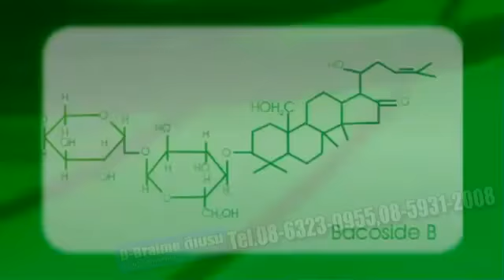DBraime ดีเบรม อาหารเสริมบำรุงสมอง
D-BRAIME อาหารเสริมบำรุงสมอง ดีเบรม

ข้อมูลผลิตภัณฑ์

อาหารเสริมบำรุงสมอง D-Braime อัจฉริยะสร้างได้
D-Braime อาหารเสริมบำรุงสมองและระบบประสาท เสริมความจำ สร้างสมาธิ

D-Braime ผลิตภัณฑ์บำรุงสมอง
ด้วยสารสกัด Bacopa Monniera จากพืช Brahmi
สุดยอดผลิตภัณฑ์ระดับโลกที่ช่วยเพิ่มประสิทธิภาพในการทำงานของสมอง
ช่วยเพิ่มความจำ สำหรับเด็กในวัยเรียน ผู้ที่ทำงานใช้สมองเป็นประจำ
และผู้มีปัญหาอัลไซเมอร์ ลิขสิทธิ์ผู้เดียวในประเทศไทย โดยบริษัท ดีเน็ทเวิร์ค เวิลด์ไวด์
ช่วยเสริมสร้างกระบวนการทำงานของสมองและประสิทธิภาพของสารสกัด Bacopa Monniera
โดย ดร. ซิงห์ และทีมนักวิจัย จากสถาบันวิจัยยากลางประเทศอินเดีย (CDRI)
จากการวิจัยพบว่าสารสกัดจากพืช Brahmi
ช่วยบรรเทาอาการต่างๆ ดังนี้
-นอนไม่หลับ
-อารมณ์แปรปรวน
-หัวใจเต้นผิดจังหวะ
-อาการความจำสั้น
-สมาธิสั้นในเด็ก
-ช่วยลดความอยากบุหรี่
-ป้องกันอาการเมาค้าง
ผลิตภัณฑ์ D-Braime ดีเบรม
- ผ่านการตรวจสอบจากองค์การอาหารและยา เรียบร้อยแล้วจึงนำมาจัดจำหน่าย
- เป็นนวัตกรรมใหม่ๆที่ไม่เหมือนใคร ใช้แล้วเห็นผลได้รวดเร็ว ชัดเจน
- ผ่านการวิจัยและผลิตโดยสถาบัน Mega Skin Care ที่สนับสนุนโดยรัฐบาลประเทศ ไต้หวันใช้เทคโนโลยีขั้นสูง
- ผลิตจากโรงงานที่ได้รับมาตรฐาน GMP

** ซื้อ 1 กล่อง ในราคาเพียง 700 บ.เท่านั้น **
** พิเศษสุดๆ 3 กล่อง 2,000 บ. เท่านั้น **

** พบหลากหลาย VDO ประสบการณ์ตรงจากผู้ใช้ D-BRAIME ดีเบรม **
โทรตรง 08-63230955 , 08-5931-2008